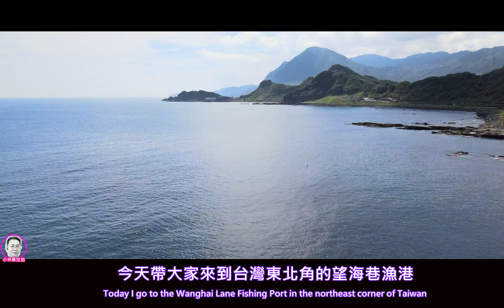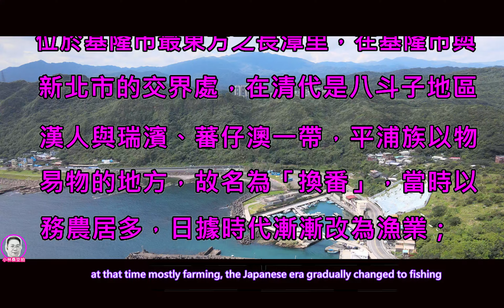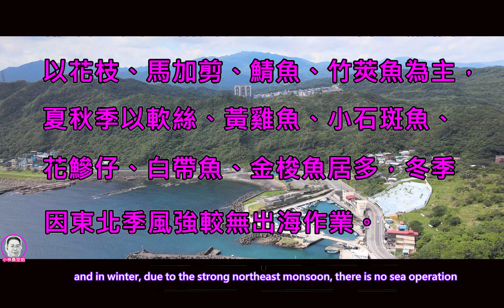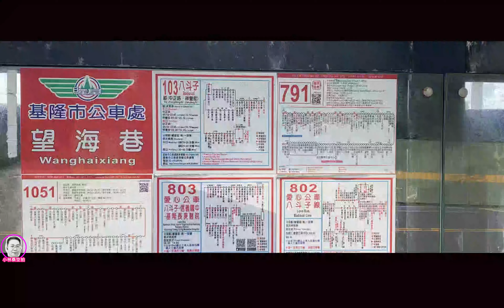望海巷漁港 | 海釣聖地 | 望海巷交通【空拍】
望海巷漁港是基隆市最東邊的一個小小漁港，本來就是人煙稀少，不過最近基隆市政府沿著海岸線建了一個景觀步道，成了真正無敵海景第一排，而且這個景觀橋還得了國家卓越建設金質獎，疫情期間，最適合玩這種無人的無敵海景，這裡大約是基隆市跟新北市的交界區，北邊有潮境公園，南邊有深澳漁港，酋長岩，象鼻岩，都可以順便一遊。
望海巷漁港位於基隆市最東方之長潭里，在基隆市與新北市的交界處，在清代是八斗子地區漢人與瑞濱、蕃仔澳一帶，平浦族以物易物的地方，故名為「換番」，當時以務農居多，日據時代漸漸改為漁業；港內船隻現在都是十噸以下的小船，都以一支釣和曳繩釣為主，春季漁獲以花枝、馬加剪、鯖魚、竹莢魚為主，夏秋季以軟絲、黃雞魚、小石斑魚、花鰺仔、白帶魚、金梭魚居多，冬季因東北季風強較無出海作業。

望海巷漁港：基隆市中正區北寧路
    景點資訊用google導航就可以找到！
公車資訊：基隆客運103、791、802、803、1051、R66公車，到「望海巷」站
下車，旁邊即是漁港及景觀橋入口，完全免費景點。